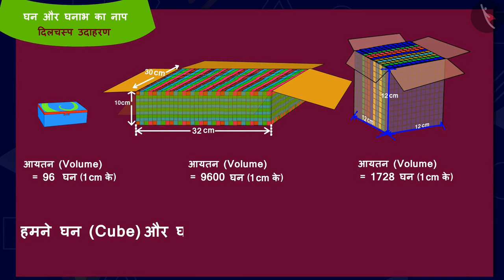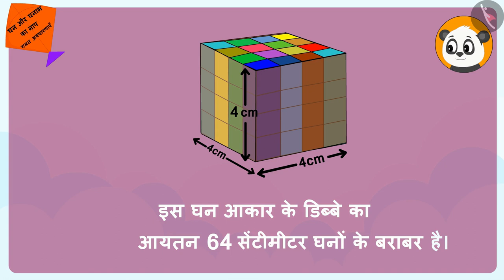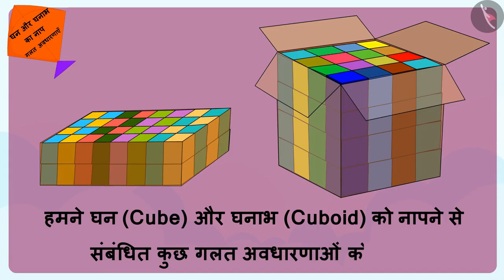घन और घनाभ का नाप | Part 3/3 | Measurements of cube and cuboid | Hindi | Class 5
घन और घनाभ का नाप | Part 3/3 | Measurements of cube and cuboid  | Hindi | Class 5 | घन और घनाभ | कक्षा 5 | NCERT | कितना बड़ा? कितना भारी?

Measurements of cube and cuboid  | Cubes and Cuboids | Grade 5 | NCERT | How big? How heavy? (6)

Welcome to part 3 of Measurements of cube and cuboid . In this video, we will discuss various misconceptions and/or common errors related to Measurements of cube and cuboid .